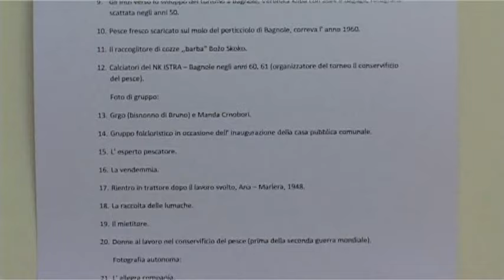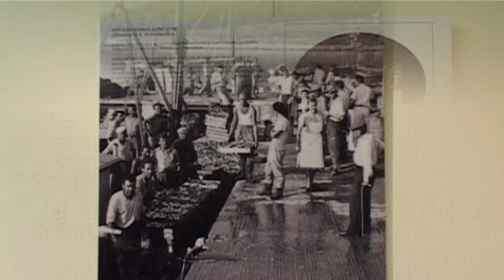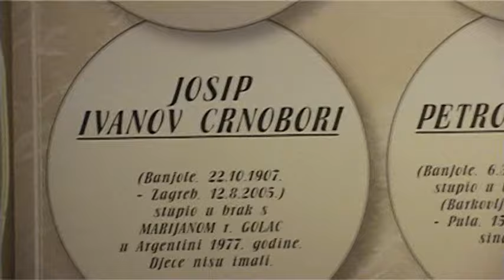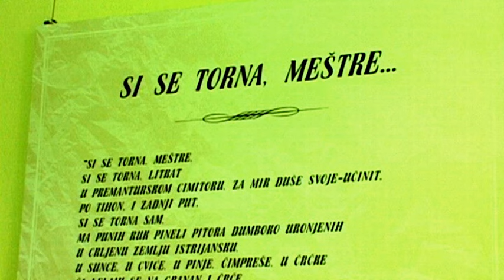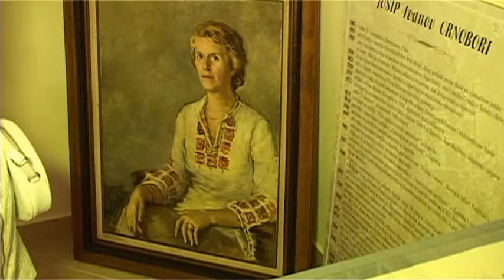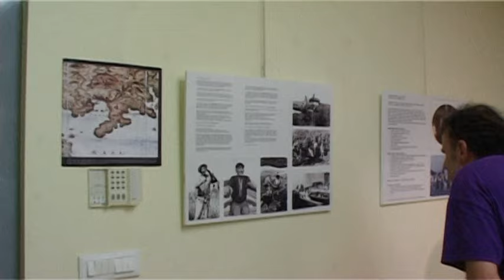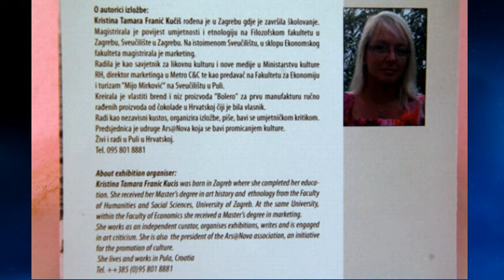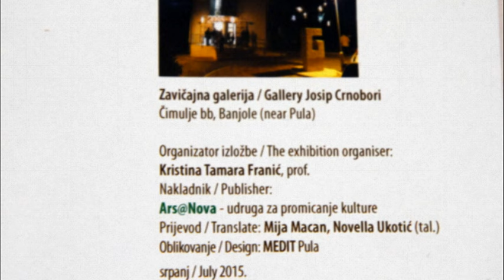BANJOLE STARE FOTOGRAFIJE 19. 7. 2015.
KULTURA AUTORICA  IZLOŽBE
KRISTINA TAMARA FRANIĆ,prof.